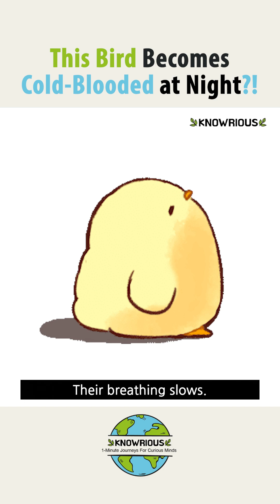This Bird Becomes Cold-Blooded at Night ?!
The hummingbird lowers its body temperature to near freezing while sleeping! Why?
In this video, we’ll break down the science behind this incredible adaptation.
✨ Short, surprising, and science-packed — that’s Knowrious.